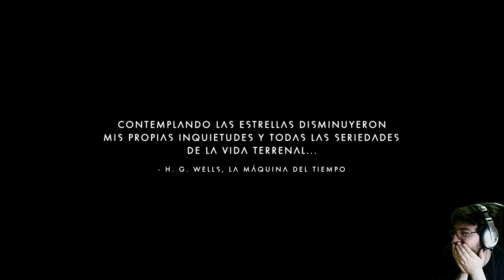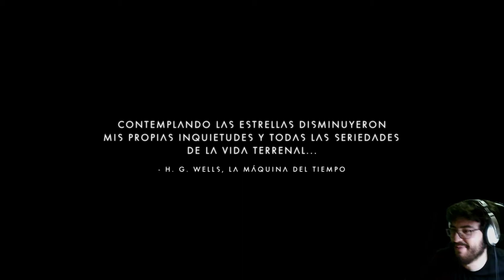No Man's Sky - cap.4 - Fantasma en la concha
Ghost in the vieira.